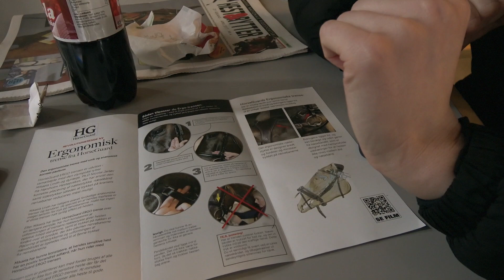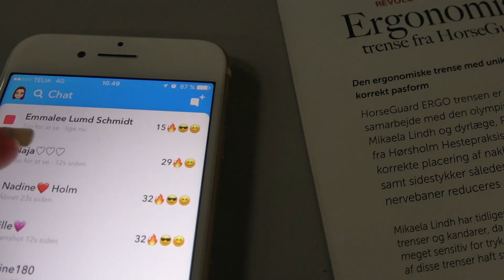Stævne VLOG - Mille Jørgensen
Det blæste utroligt meget, så nogle gange kan lyden godt være dårlig :-)
▼▼▼▼▼klik vis mere▼▼▼▼▼